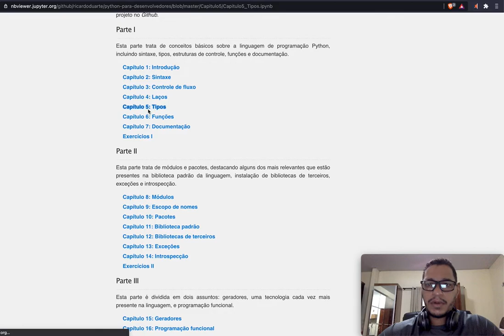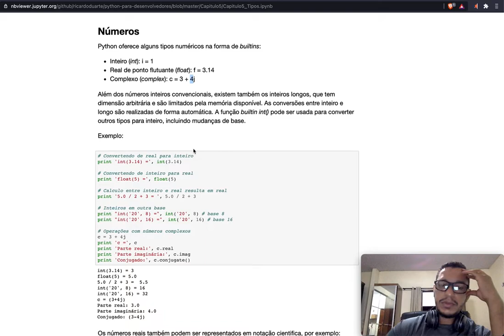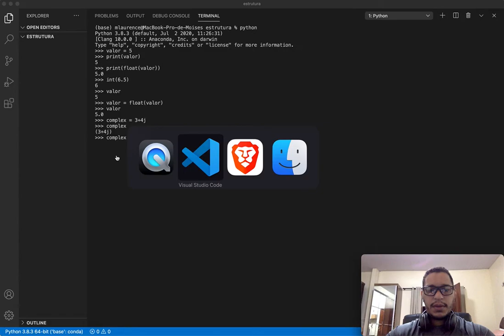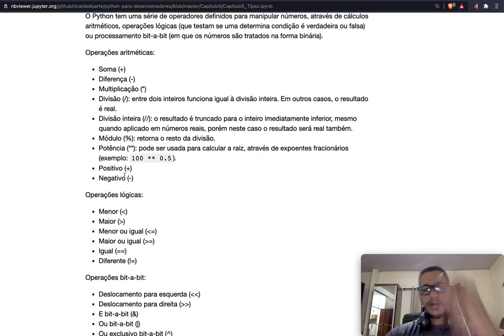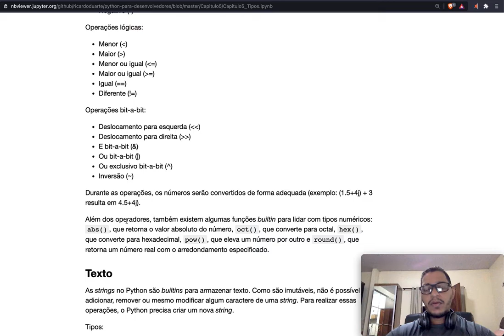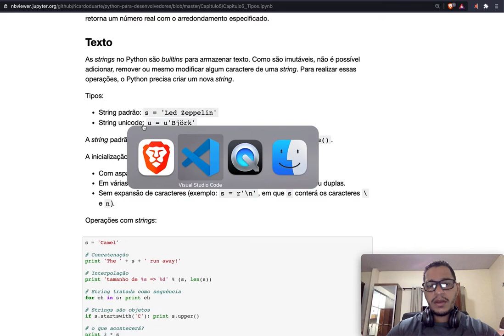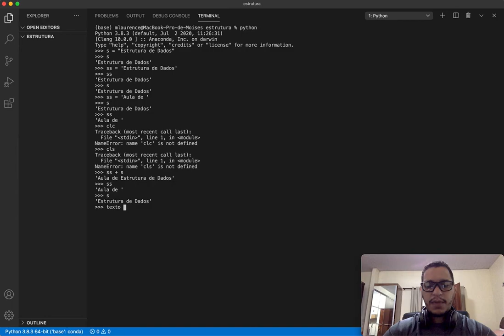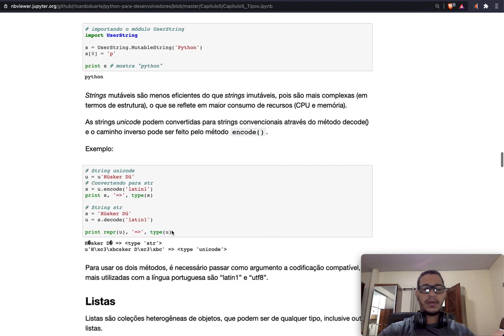Aula02b [Estrutura de Dados] - Tipos de Dados em Python